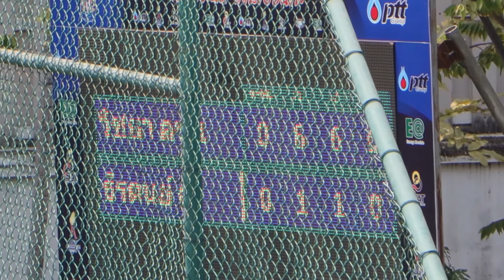18 02 2564 ชายเดี่ยวทั่วไป รอบ 16 คน วิชยา ตรงเจริญชัยกุล กทม หวดชนะ ธีรดนย์ ต่อตระกูล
ไทยแลนด์ แชมเปี้ยนชิพ (1) ชิงเงินรางวัลรวม 600,000 บาท (สนาม B) - ชายเดี่ยวทั่วไป รอบ 16 คน - วิชยา ตรงเจริญชัยกุล (กทม) หวดชนะ  ธีรดนย์ ต่อตระกูล (กทม) 2-0 เซต 6-1,6-1